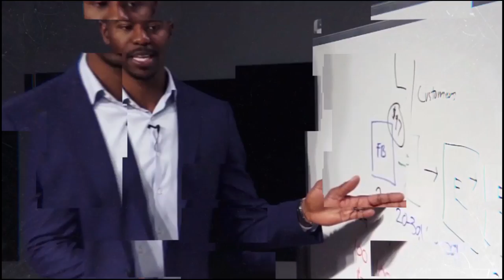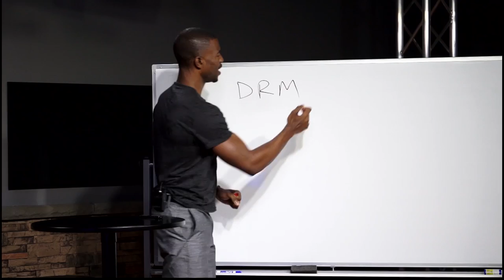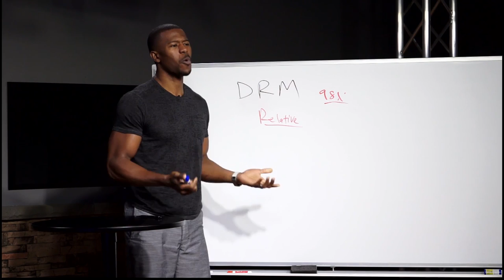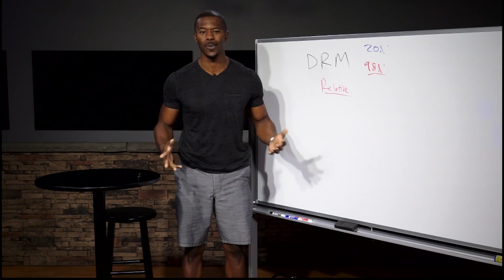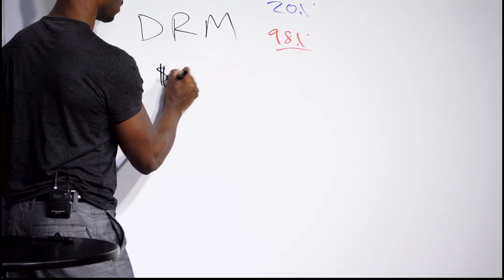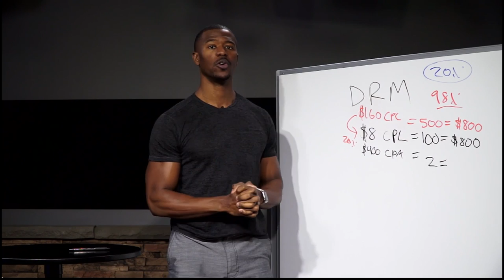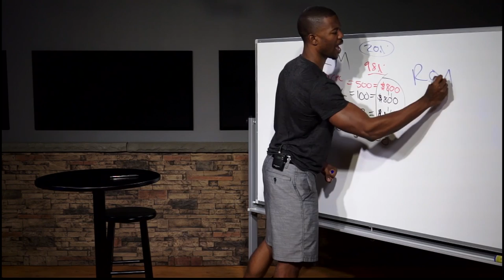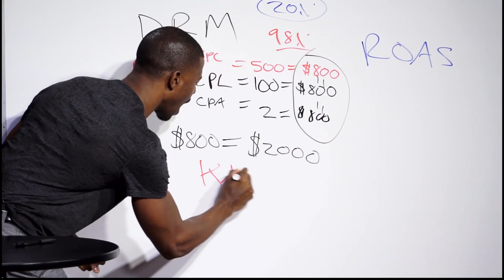Automation Mondays - "It's A Numbers Game!"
In this episode, we explore how being realistic and adamant about the tracking and expectations of your numbers (data) and developing a framework to predict results, can be revolutionary for your business. Tune in for the complete breakdown.